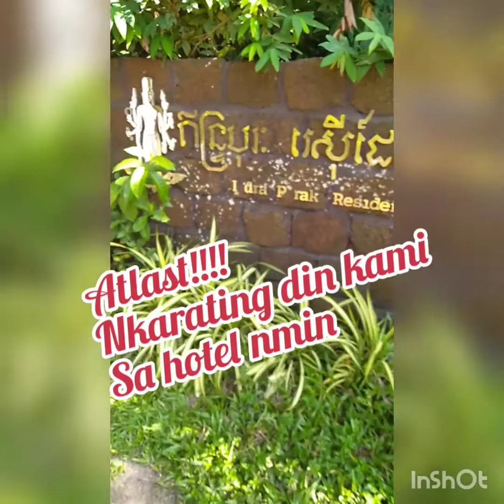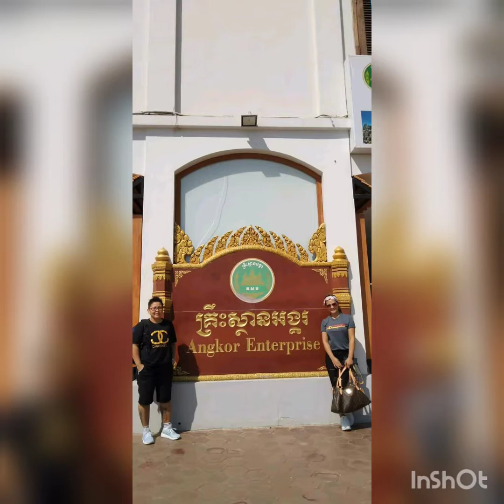Siem Reap Cambodia here we come!!!!! touch down (1st Episode- travel vlog)